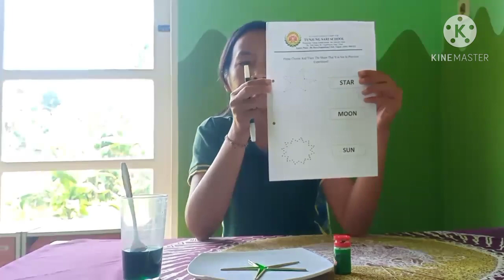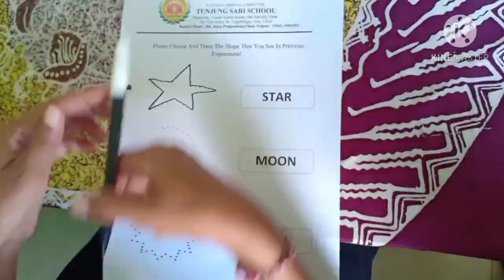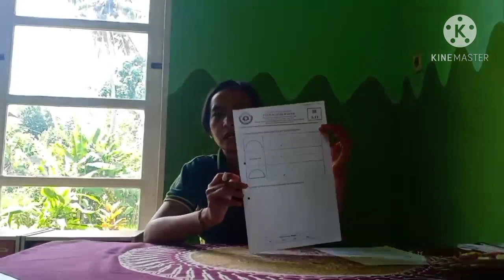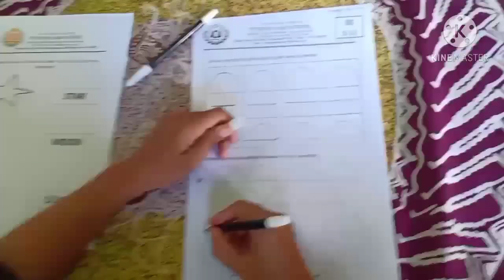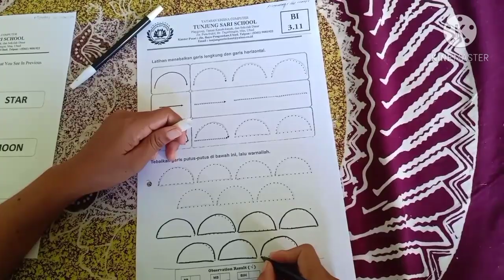E-learning science project and Tracing curva line